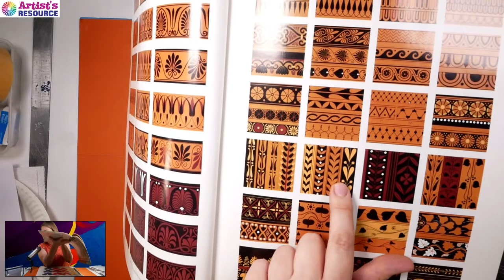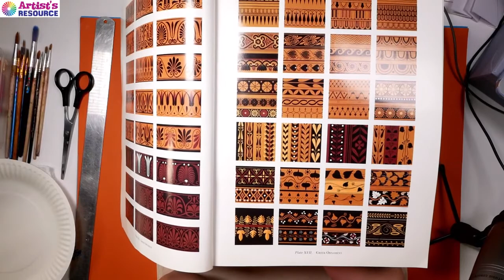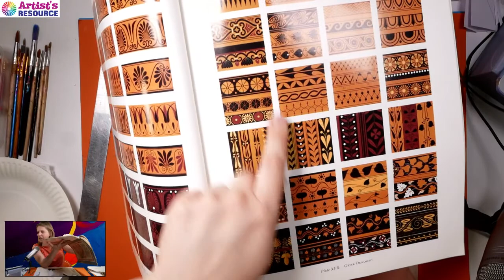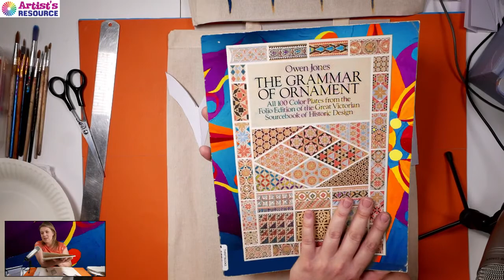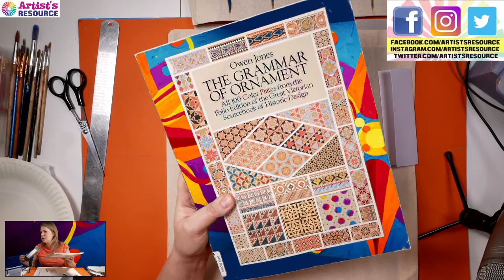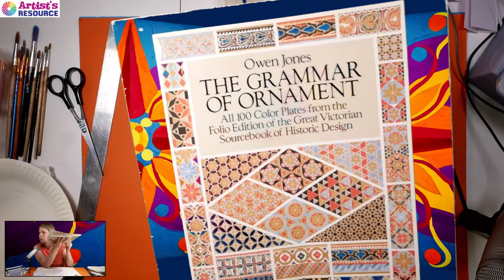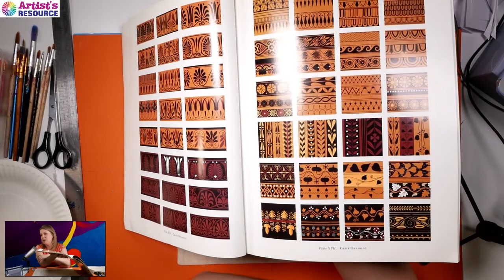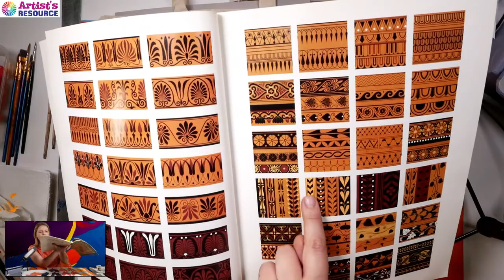Fabric Painting onto a Shopping Bag! Live Art Tutorial with Leona #11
🔴BRAND NEW LIVE SCHEDULE!🔴
⭕️ I am NOW streaming LIVE on TWITCH every SUNDAY and WEDNESDAY
Come on over, we'd love to have you join our Creative Community!

🖥 Make Beautiful Art and Crafts for your Home using our Beginners Classes!
Learn skills in Drawing, Painting, Collage, Sculpture, Mosaic, Glass Painting, Fabric Painting and more

Stay in touch on FB | IG | Twitter: @artistsresource

Stay Strong and Stay Creative!

Leona x

Est 2011: Art and Craft Classes for  Adults and Children
London Events - Birthday Parties - School Workshops - Hen Parties
Art Classes and Art Tuition Online